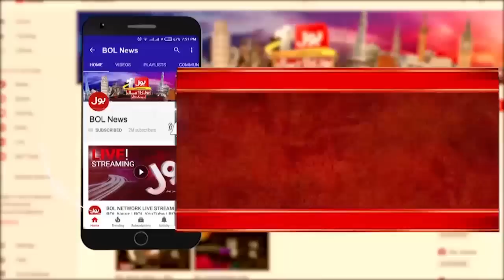Sheikh Rasheed Exclusive Interview With Jasmeen Manzoor | Bus Bohat Ho Gaya Eid Special | BOL News